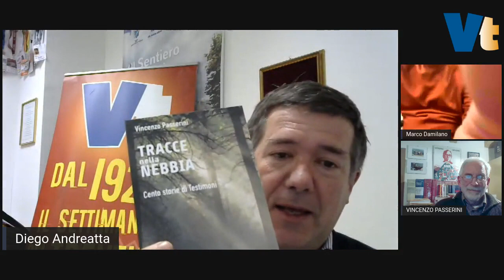Il Presidente e i testimoni. Marco Damilano dialoga con Vincenzo Passerini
Il Presidente e i testimoni. Nella settimana che precede l'elezione del nuovo presidente della Repubblica, Marco Damilano, direttore de “L’Espresso” e autore de “Il presidente” (La nave di Teseo) dialoga con  Vincenzo Passerini, autore di “Tracce nella nebbia” (ViTrend). Modera il direttore di Vita Trentina Diego Andreatta.